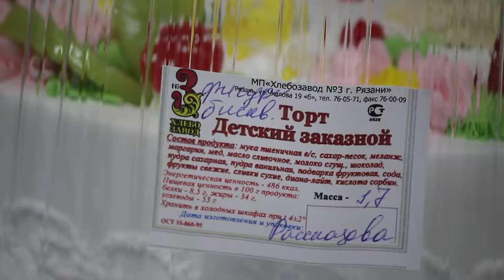К новому году подготовка идет полным ходом